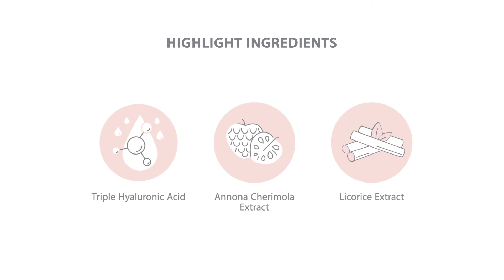Hyaluronic Calming Serum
Pemakaian skincare yang benar mempengaruhi manfaat yang diterima oleh kulit. Sudahkah kamu menggunakan Hyaluronic Calming Serum dengan benar?

Pastinya, siapkan kulit yang bersih untuk menerima manfaat dari Hyaluronic Calming Serum. Cukup gunakan 2-3 tetes pada pagi dan malam hari setiap harinya setelah penggunaan Micro Foam Cleanser dan Glow C Serum untuk hasil yang maksimal.